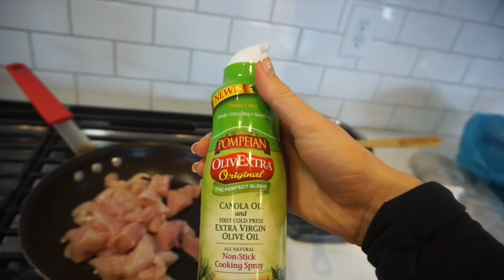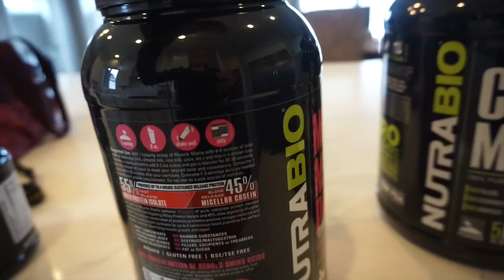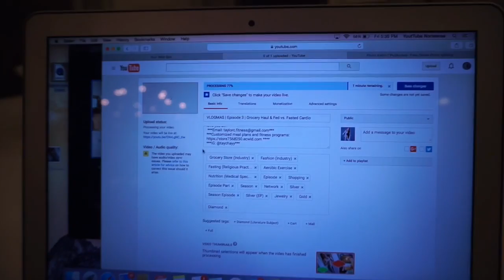VLOGMAS | Episode 4 | Workout Supplements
Vlogmas episode 4 basically goes throughout my whole day. I also talk about the workout supplements that I use. Will go through an entire leg workout as well as answer one question from you guys off of my Instagram.